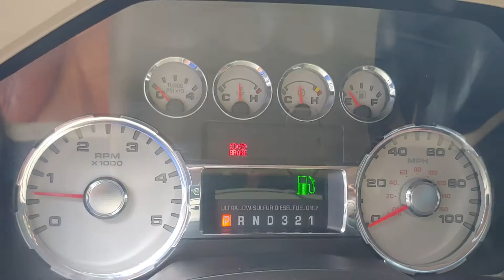12858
Schedule your test-drive at home today:
Ford Super Duty F-250 2010